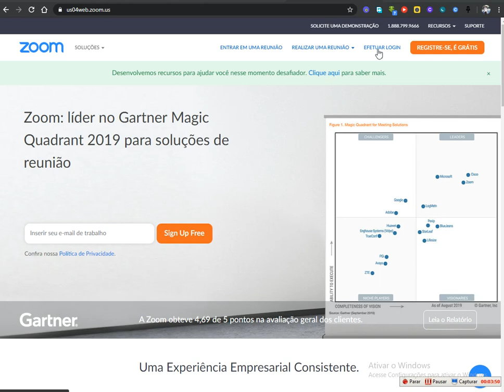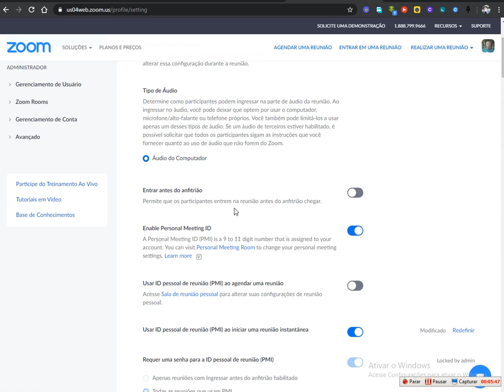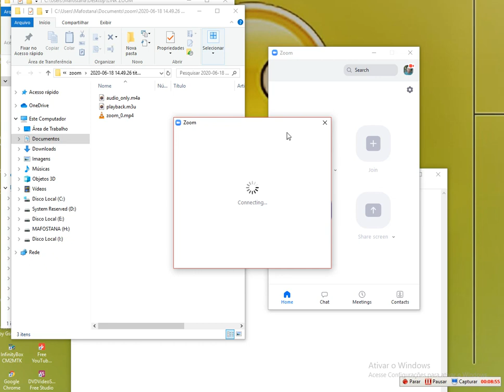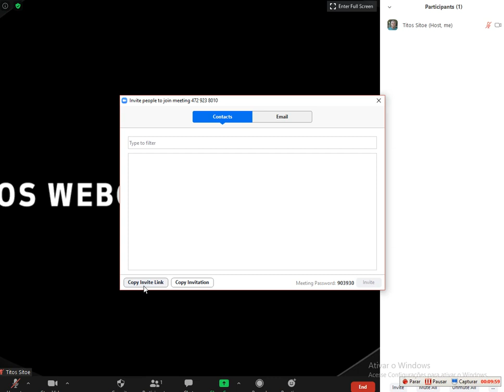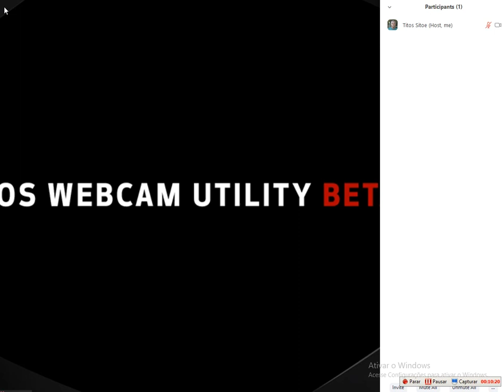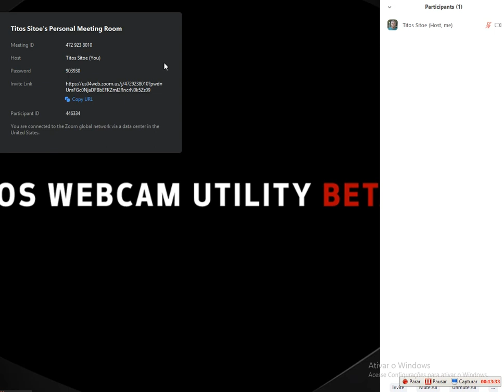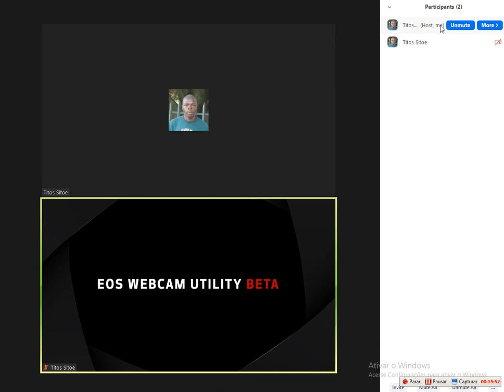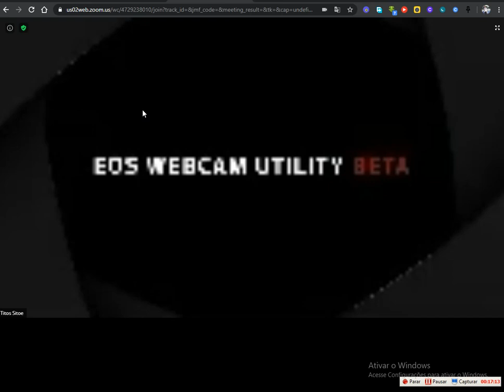COMO USAR ZOOM NO TABLET OU CELULAR ANTIGO (Android 5.1) Não precisa mais atualizar o aplicativo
Todos os comentários serão analisados de modo a evitar apóstatas.
Se gostou do conteúdo e deseja elogiar ou agradecer.